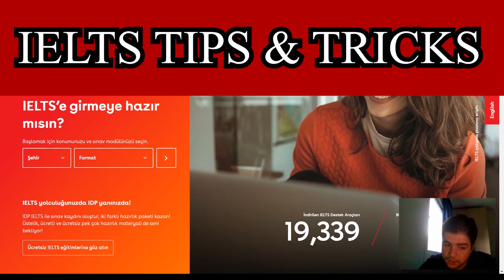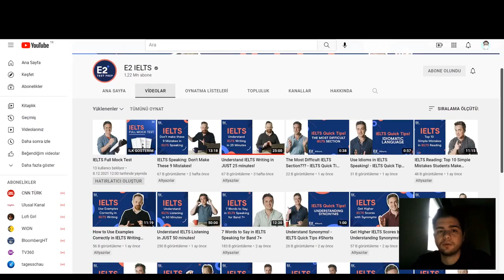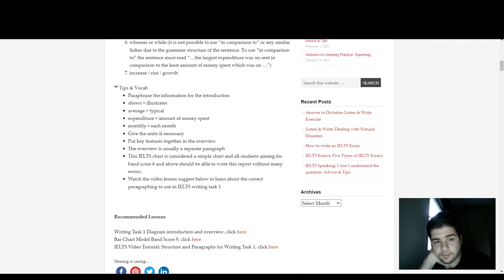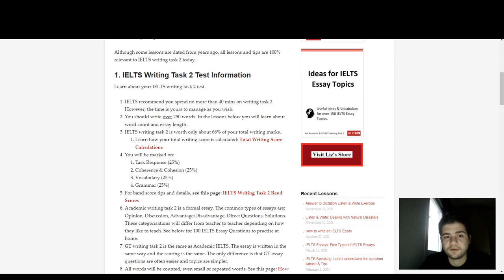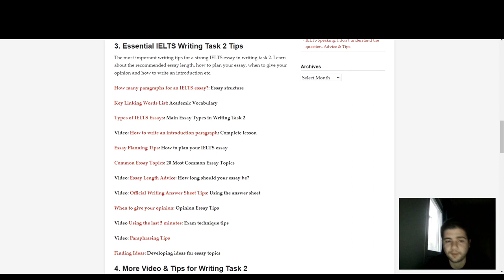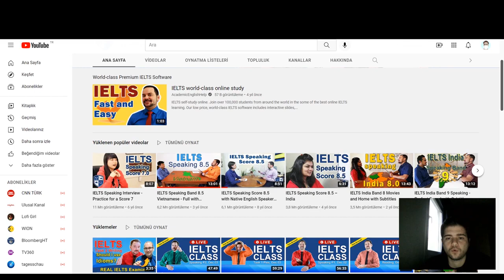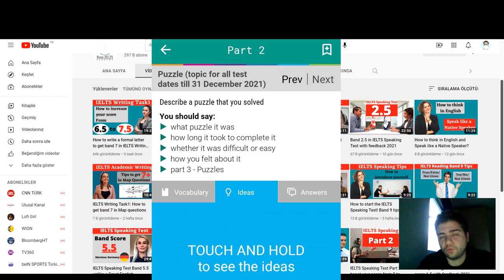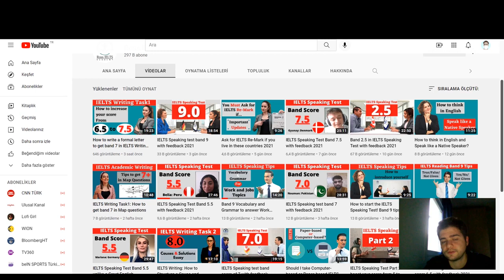IELTS NASIL 7 ALDIM? EVDE ÇALIŞARAK IELTS